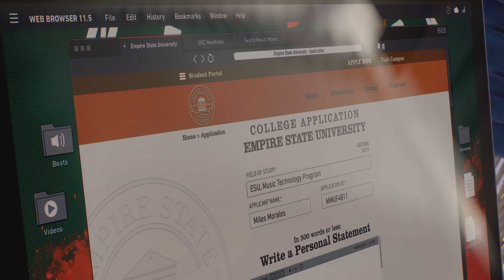Marvel's Spider-Man 2 | Kraven , O Caçador | PS5 4K HDR